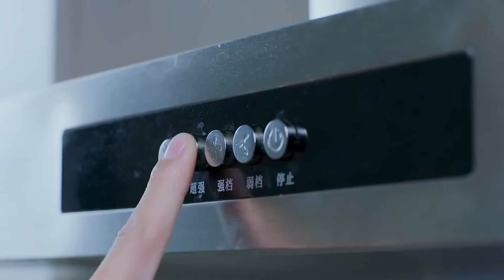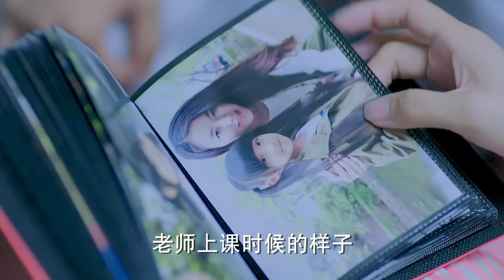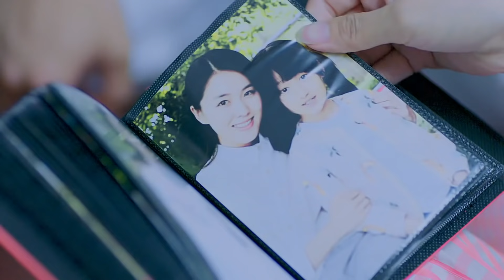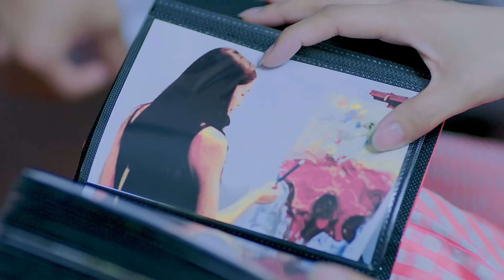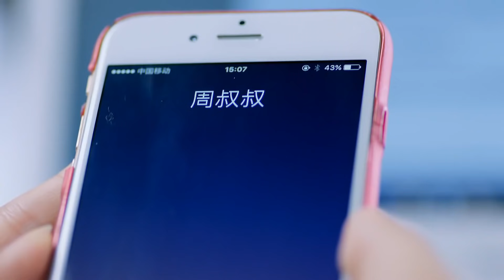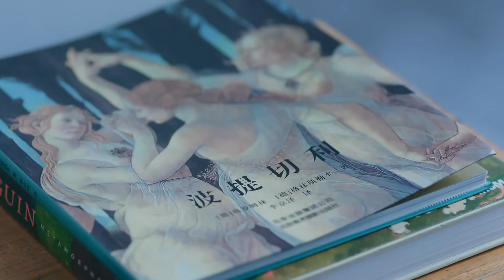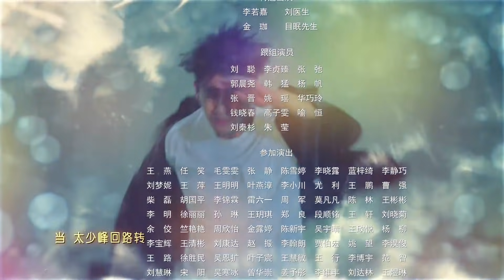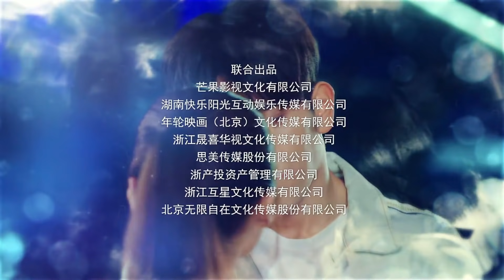You Colored My World【路从今夜白之遇见青春 13】 ——Chen Ruoxuan、An Yuexi | Welcome to subscribe Fresh Drama